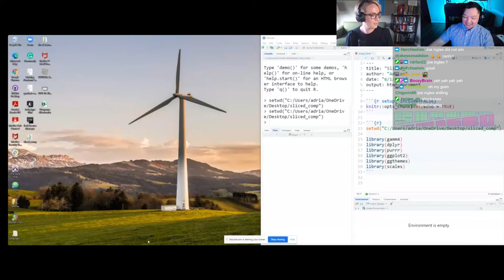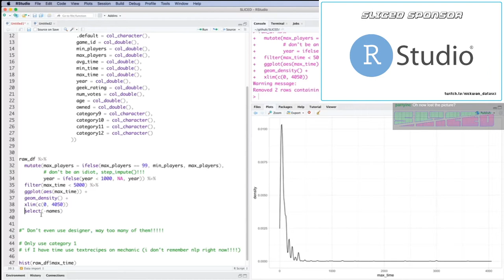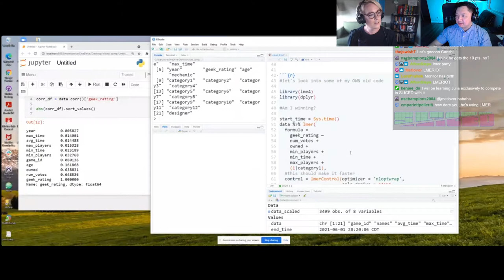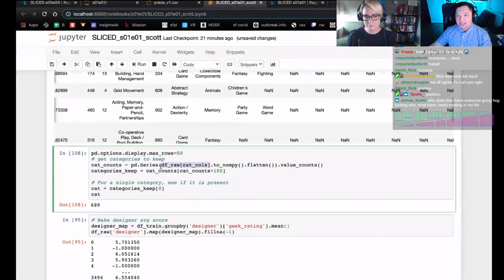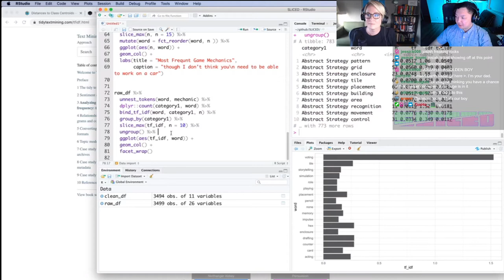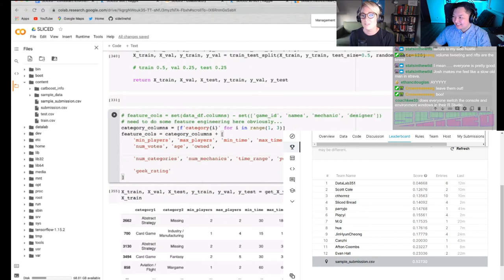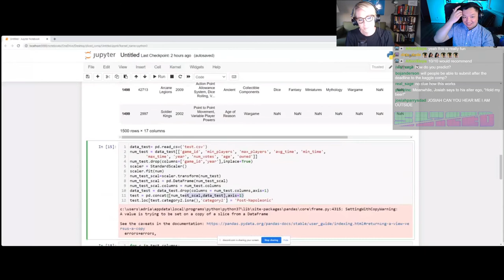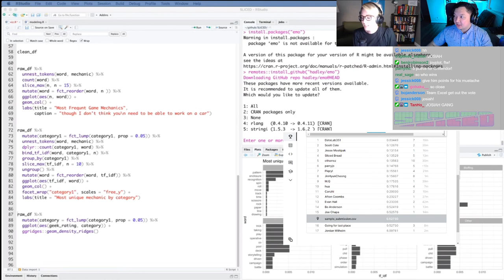SLICED UNCUT S01E01 ft. Adrian, Canzhi, Josiah, and Scott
SLICED is competitive data science! Contestants get a dataset they've never seen before and have 2 hrs to make a model or be SLICED.

20 pts from chat vote
15 points for finding Golden Features
30 points for best data visualizations
35 points for best predictions (measured by loss or accuracy)

CATCH US LIVE JUNE 1 THROUGH AUGUST 17, EVERY TUESDAY AT 8:30PM EASTERN (US)